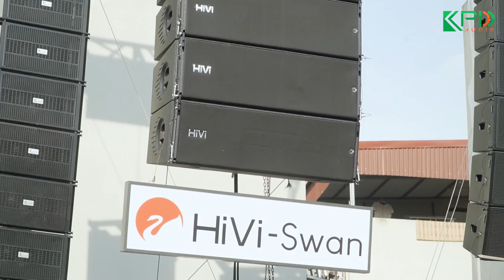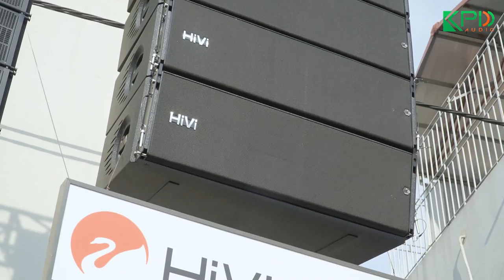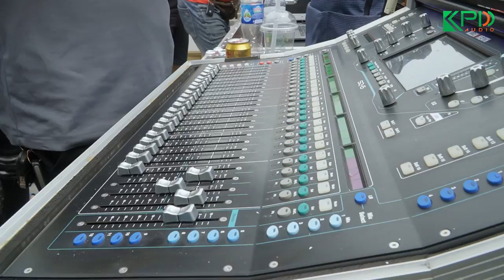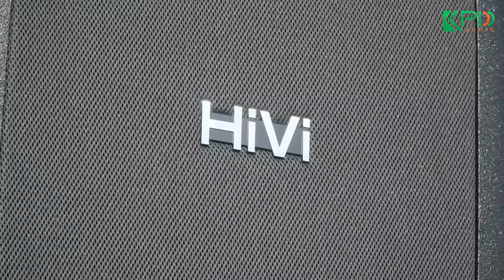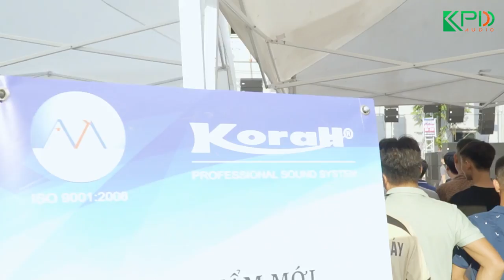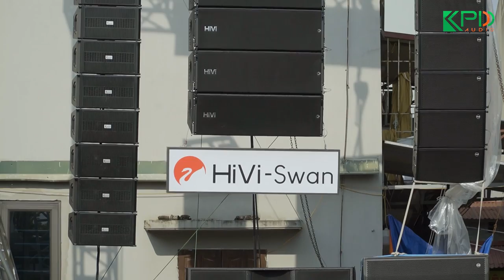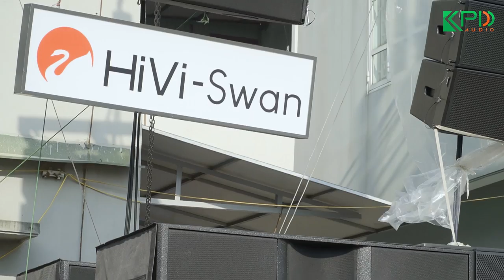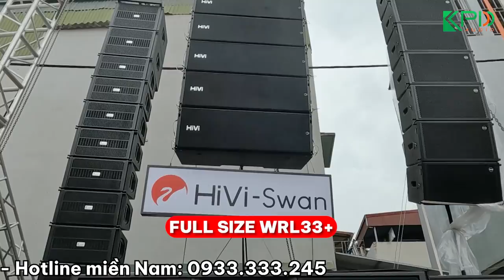Demo Line Array " KHỦNG " HiVi Full Size tại SK Triển lãm các thiết bị biểu diễn chuyên nghiệp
Khang Phú Đạt Audio tham dự TRIỂN LÃM CÁC THIẾT BỊ BIỂU DIỄN CHUYÊN NGHIỆP tại Ứng Hòa

⭐️ỨNG HÒA EVENT – WEDDING FAIR⭐️
🌟Chương trình triển lãm các thiết bị biểu diễn chuyên nghiệp của ngành sự kiện - đám cưới sẽ diễn ra vào ngày 29 - 30/7/2023 này tại Bến xe TTTM thị trấn  Vân Đình - Ứng Hoà - Hà Nội.
🌟28/7 là ngày cuối cùng chuẩn bị cho công tác lắp đặt sự kiện và các đơn vị tham gia trình diễn Line Array tiến hành tunning lần cuối dàn loa Line Array. Khang Phú Đạt Audio cũng đã hoàn thành xong quá trình setup, tunning cuối cùng của mình.
🌟29/7 sự kiện triển lãm sẽ chính thức được bắt đầu với sự góp mặt của 26 công ty/ đơn vị  âm thanh - ánh sáng và các thiết bị ngành sự kiện - đám cưới chuyên nghiệp. Hứa hẹn 1 sân chơi  vô cùng sôi động và chuyên nghiệp.
Khang Phú Đạt Audio xin trân trọng kính mời toàn thể quý khách hàng gần xa cùng quý đối tác đến tham gia và trải nghiệm các sản phẩm chuyên về âm thanh - ánh sáng tại Bến xe TTTM thị trấn  Vân Đình - Ứng Hoà - Hà Nội.

Showroom Miền Bắc:
► Tư vấn bán hàng: 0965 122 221